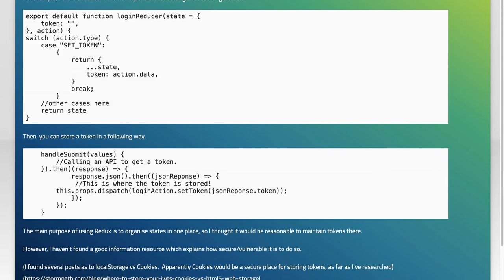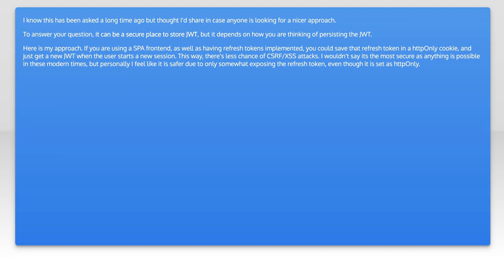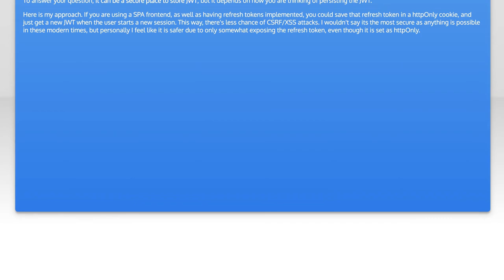Is Redux Safe for Storing JWT Tokens? Security Risks Explained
In this video, we delve into the security implications of using Redux for storing JSON Web Tokens (JWTs). As web applications increasingly rely on JWTs for authentication, understanding the potential risks associated with their storage is crucial. Join us as we explore the vulnerabilities, best practices, and alternative solutions to ensure your application's security while managing user sessions effectively.

Today's Topic: Is Redux Safe for Storing JWT Tokens? Security Risks Explained

Related to